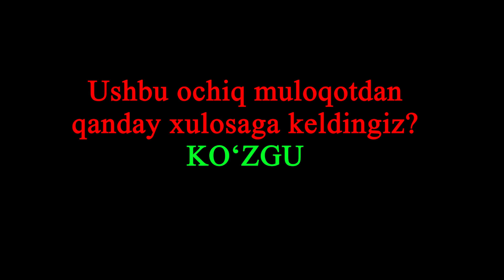2-QISM+Jurnalist: HAQIQATNI KO'RSATGANIMIZ Ichki ishlar vazirligiga yoqmayaptimi?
2-QISM...
KO'ZGU kanalimizdagi materiallar muallifning ruxsatisiz ko'chirilmasin, aks holda bu kechirilmaydi.
Ko‘zguga moliyaviy homiylik qiluvchilar bormi?
 UzCard: 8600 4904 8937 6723
ЮMoney karta raqam: 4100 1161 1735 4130

feruza babasheva,yigladi,tezkor xabar,babasheva,feruza,feruza ishi,kozgu,axborot,yangilik,endi nima boladi,yiglab yubordi,xaqiqat,joniga qast,tekshiruv,kozgu axborot